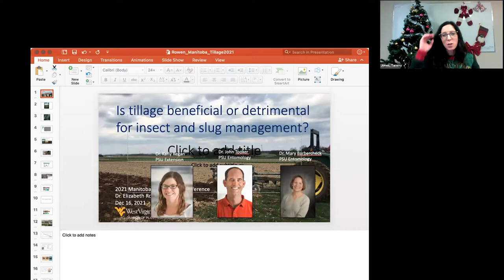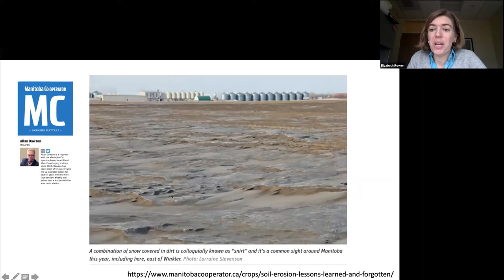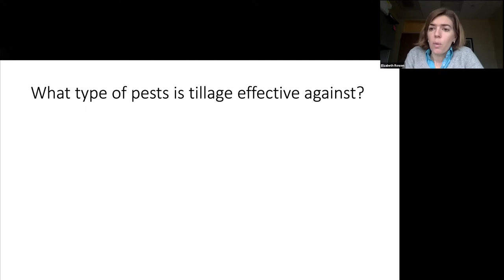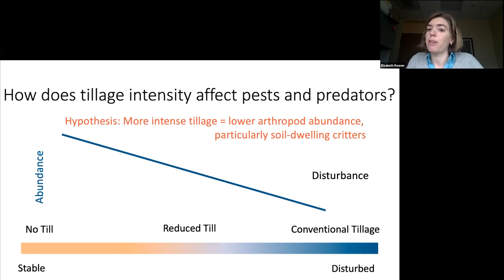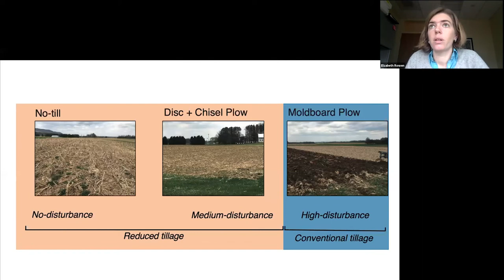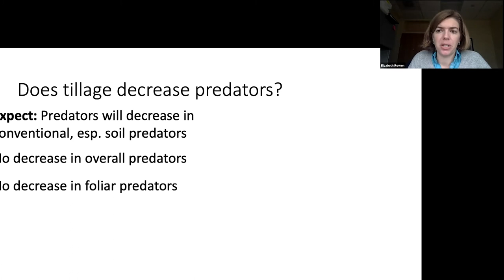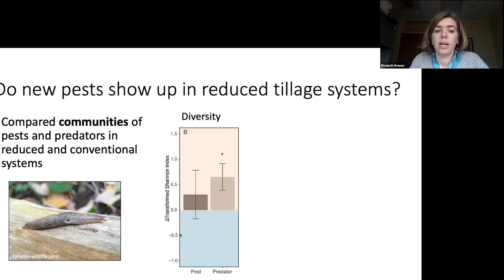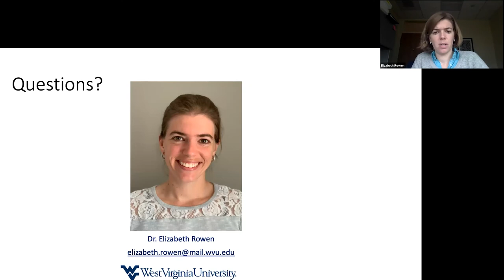MAC 2021 - Is Tillage Beneficial or Detrimental for Insect and Slug Management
Is Tillage Beneficial or Detrimental for Insect and Slug Management
Dr. Elizabeth Rowen, Service Assistant Professor, West Virginia University

Manitoba Agronomists Conference
Day 2: Thursday, December 16, 2021